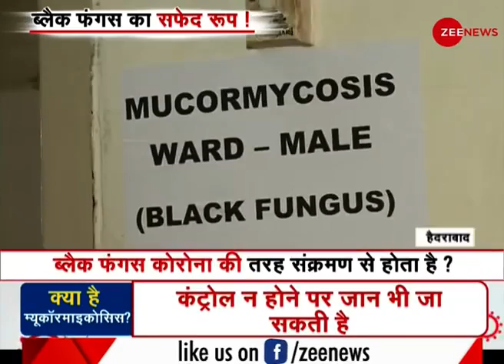covid ke baad aaya black fungus full update